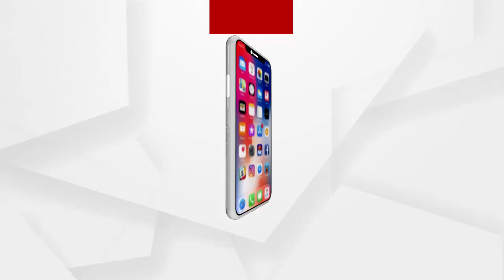ଭୋକର ବିକଳ ଚିତ୍ର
ଝାରସୁଗୁଡା ମୁଖ୍ୟ ଚିକିତ୍ସାଳୟ ଭିତରେ ଜଣେ ବ୍ୟକ୍ତି ଡ଼ଷ୍ଟବିନରୁ ଗୋଟେଇ ଖାଉଥିବା ଭିଡିଓ ବର୍ତ୍ତମାନ ଭାଇରାଲ ହେବାରେ ଲାଗିଛି...